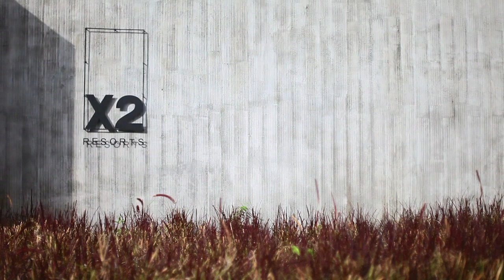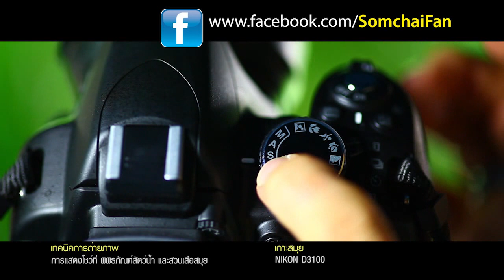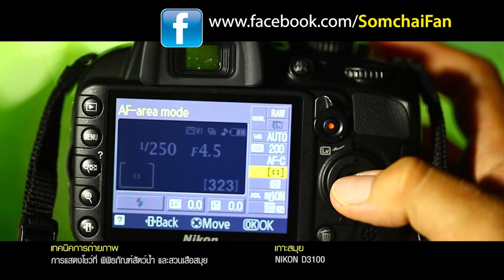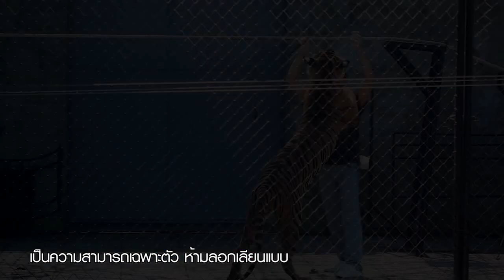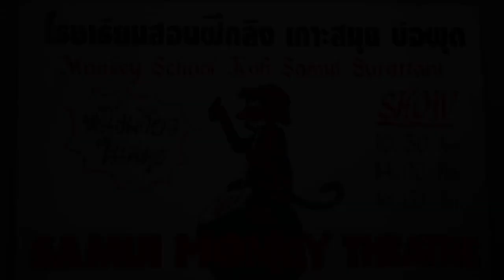NikonD3100/18-55mm/55-300mm เทคนิคถ่ายภาพแสดงสัตว์ Samui Aquarium Tiger Zoo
Photo Story Cheeze 12 Sep 2011
Nikon D3100/18-55mm.+55-300mm.
เทคนิคถ่ายภาพการแสดงสัตว์